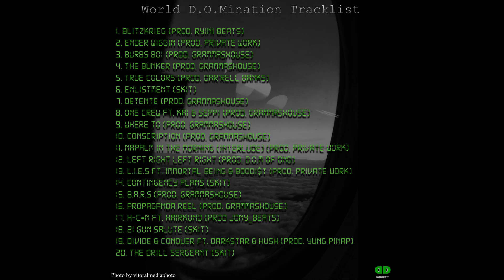D.O.M of DnD - L.i.E.S ft. Immortal Being & Boodi$t (prod. Private Work)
Track 13 of World D.O.Mination.